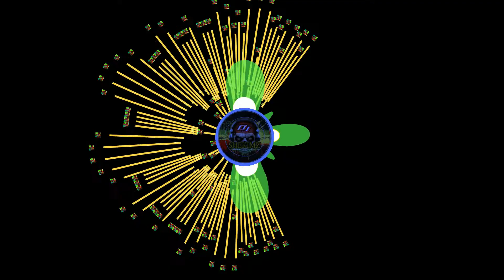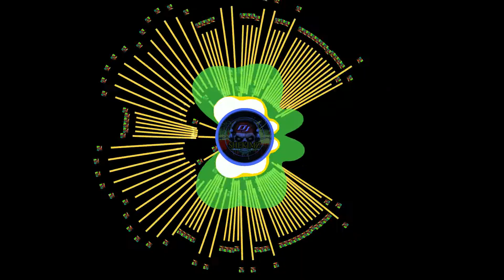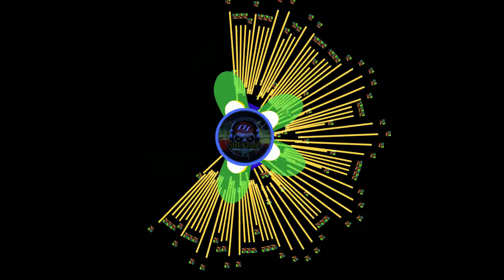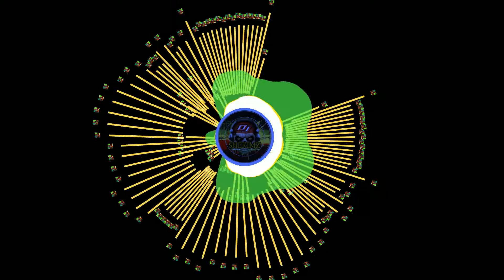Pink Try Dj Remix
Help Us! To Keep Us Moving:
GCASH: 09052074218